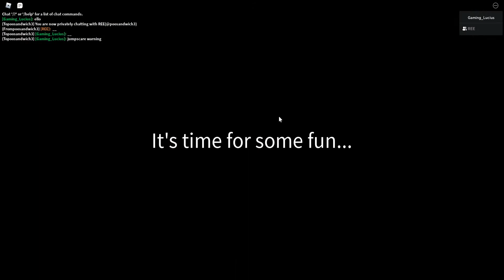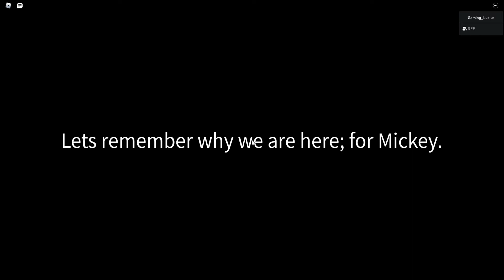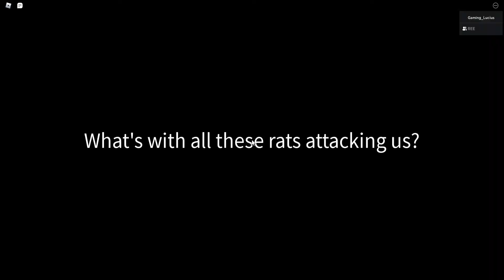DISGUSTANG! | Roblox Ricky Rat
The Bugs 🤢🤢🤢